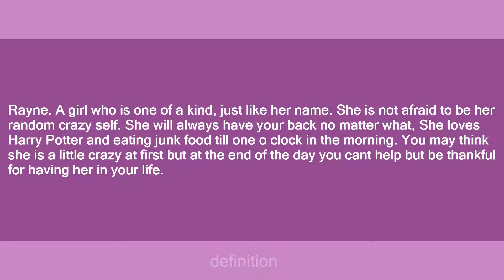Rayne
Slang flashcards: